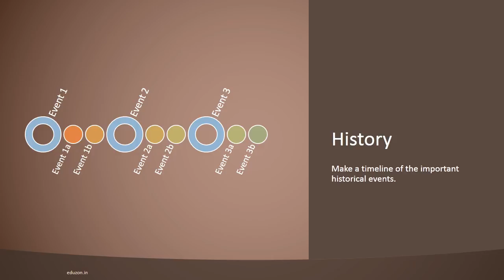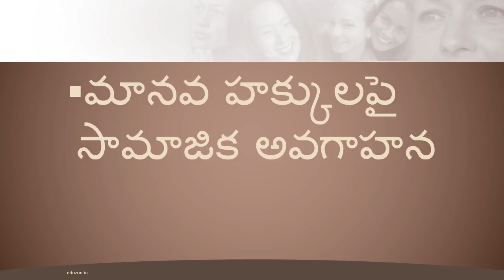సాంఘిక శాస్త్రం - 10 వ తరగతి - (ముఖ్యమైన ప్రశ్నలు) (Telugu)